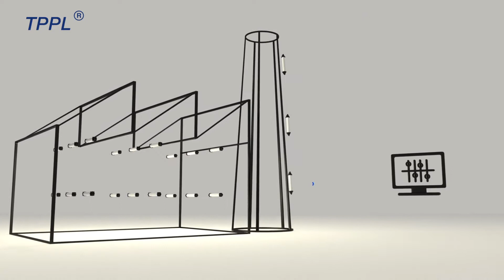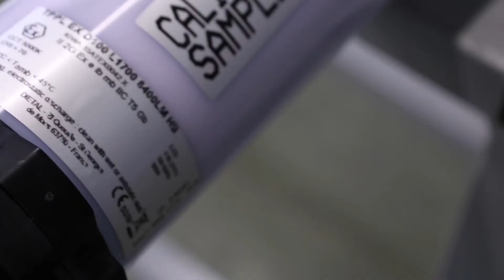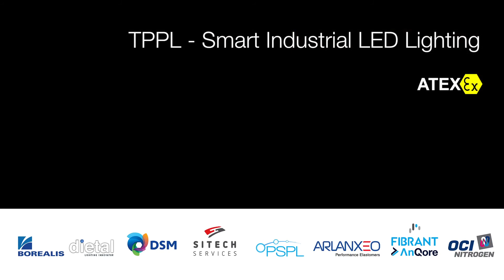TPPL Chemelot: unique innovation in led lighting leads to a real first in the chemical industry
With the TPPL project, the participating parties prove that it is possible to reduce energy consumption by at least 80% through the use of intelligent LED lighting at factories. This not only reduces the CO2 footprint, but also reduces light pollution and realizes cost savings.

Sitech Services was interested in the initiative of PSPL and Dietal. Together they succeeded in launching an open innovation program at the Chemelot Site with the cooperation of Arlanxeo, AnQore, Borealis, DSM Engineering Plastics, Fibrant and OCI Nitrogen. Within a year, 17,000 fixtures on the Chemelot site have been replaced by the smart led lamps.

Filmed by Delbressine Media